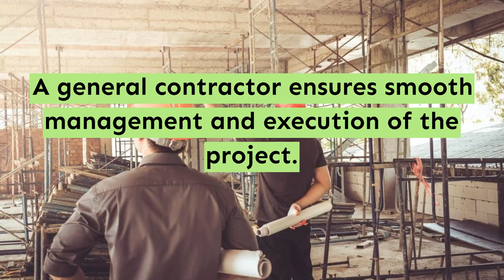General contractor - Hacienda Heights - My Socal Builders Hacienda Heights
My Socal Builders Hacienda Heights
15377 Shefford St
Hacienda Heights,CA,91745